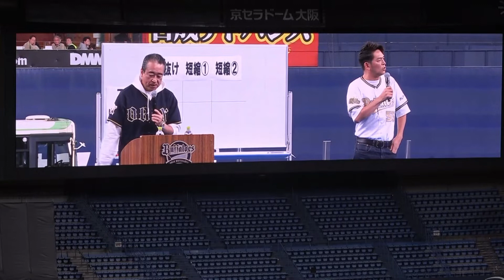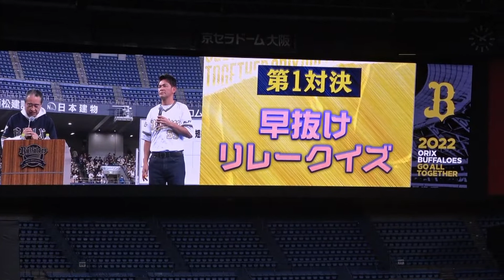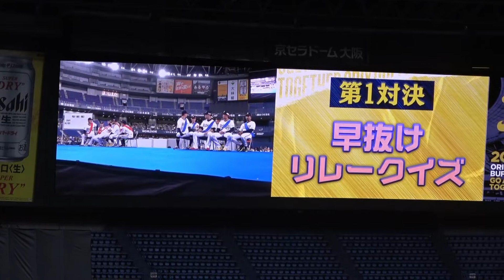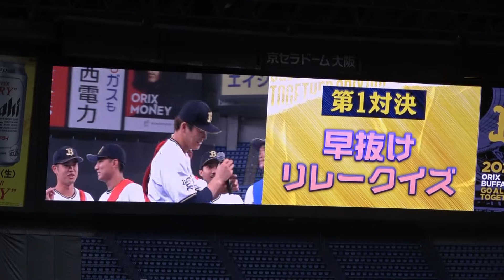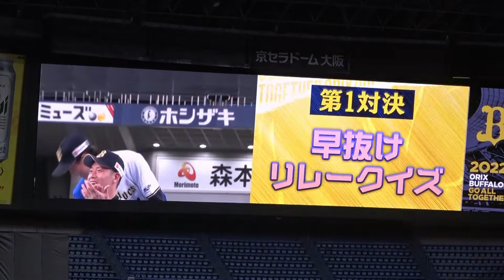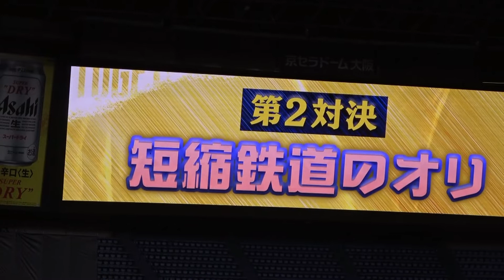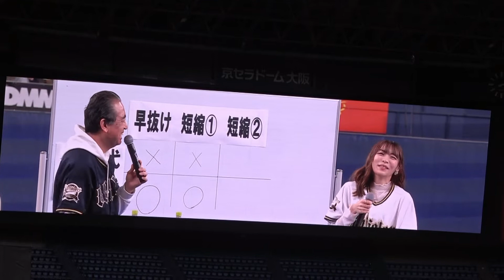クイズバトル！【Ｚ世代VSゆとり世代】大下選手ってＺ世代？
オリックスＺ世代ＶＳゆとり世代のクイズ対決。現役ドラフトで移籍した大下選手への突っ込み！や珍解答やノリノリ宗選手にスタンドが湧く